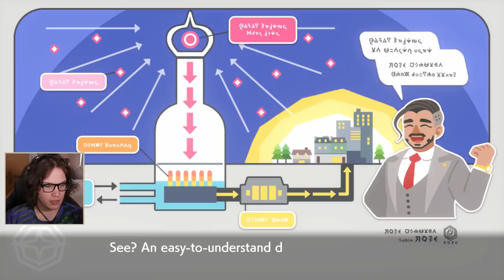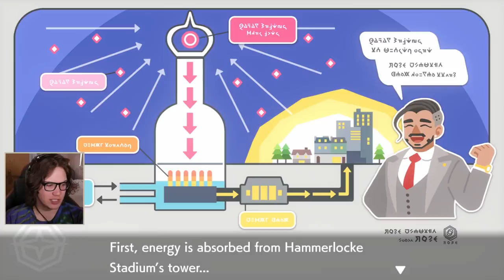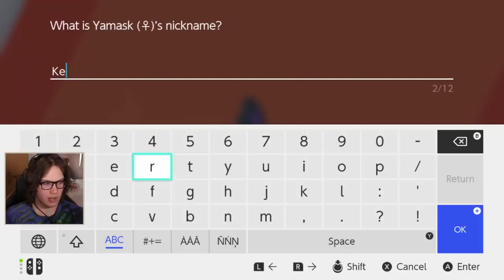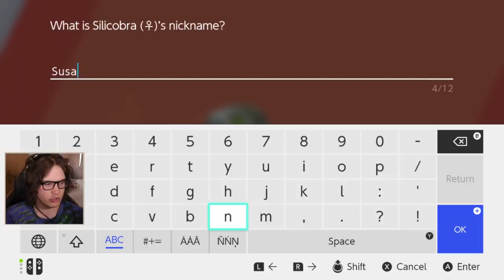my boys are all grown up...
About Pokemon Sword & Shield:
Pokémon Sword and Pokémon Shield are role-playing video games developed by Game Freak and published by The Pokemon Company and Nintendo for the Nintendo Switch. They are the first installments in the eighth generation of the Pokemon video game series and the second in the series to be released on a home game console, after Pokemon: Let's Go, Pikachu! and Let's Go, Eevee!. Announced in February 2019, Pokemon Sword and Shield were released on November 15, 2019.

Sword and Shield's development began immediately following the completion of Pokemon Sun and Moon in 2016. As with most other main series Pokemon games, they chronicle the main character's journey in the Galar region, based on Great Britain, alongside rivals Hop, Bede and Marnie aiming to dethrone the Pokemon League Champion Leon and defeat Team Yell, a group of fans obsessed over Marnie. Sword and Shield introduce several new features such as Dynamaxing and Gigantamaxing, functions that increase size and change forms of certain Pokemon; the Wild Area, a large open world with free camera movement; and raids with co-op battling; along with the addition of 81 new Pokemon and 13 regional variants of preexisting Pokemon. They also reintroduce features previously seen in Sun and Moon and Let's Go, Pikachu! and Let's Go, Eevee!, such as regional variants and roaming Pokemon depicted in the overworld.

Sword and Shield received generally positive reviews from critics with particular praise towards the design, new features such as Dynamaxing, and an emphasis on simplicity and streamlined encounters, although some criticized the smaller Pokédex and a lack of polish or overall substance.